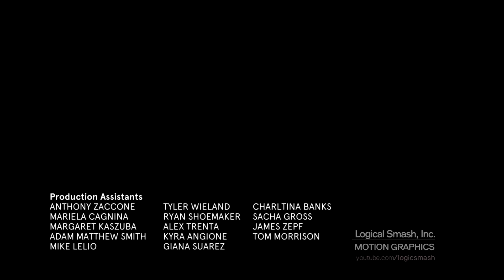Hudsun Media/Electus/Mattel (2017)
From "The Toy Box"